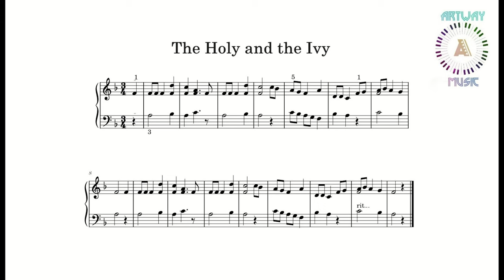The Holy and the Ivy - Christmas Piano Song | ArtWay Music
Lyrics:

When they are both full grown
Of all trees that are in the wood
The holly bears the crown

O, the rising of the sun
And the running of the deer
The playing of the merry organ
Sweet singing in the choir

The holly bears a blossom
As white as lily flow'r
And Mary bore sweet Jesus Christ
To be our dear Saviour

The holly bears a berry
As red as any blood
To do poor sinners good

The holly bears a prickle
As sharp as any thorn
On Christmas Day in the morn

The holly bears a bark
As bitter as any gall
For to redeem us all

Sweet singing in
Sweet singing in
In the choir